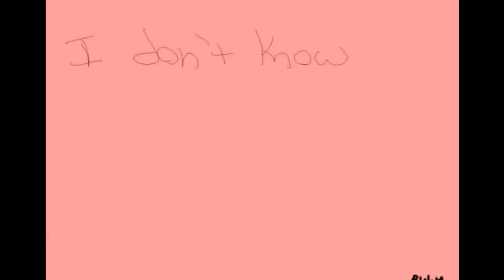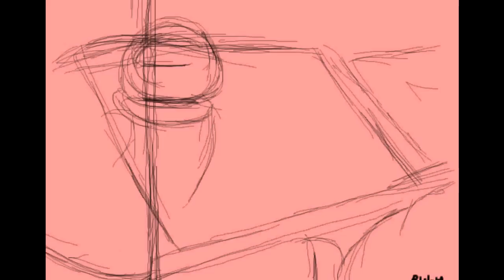On Board the Axiom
Walkthrough Process of how I painted "On Board the Axiom" with Oekaki Shi Painter.  Music from Wall-E sound track.